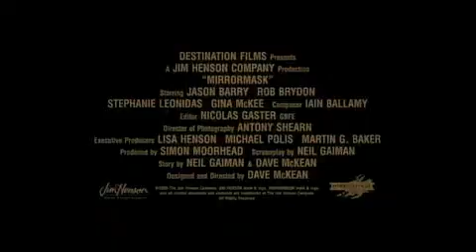Mirrormask (2005) / Official Trailer